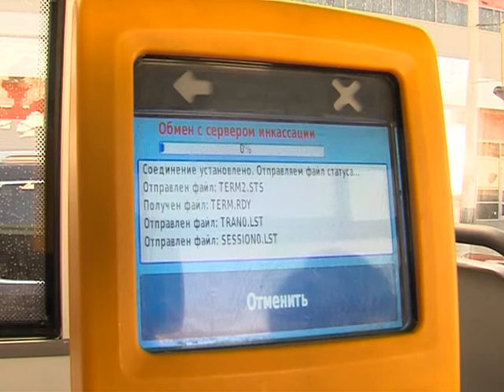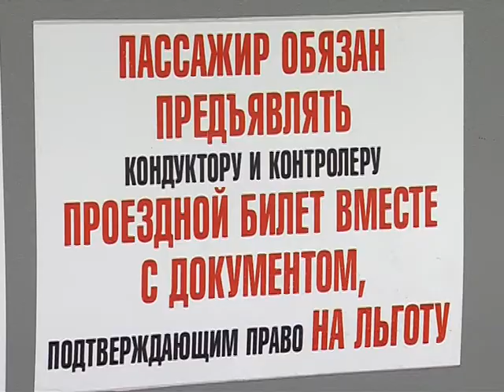На маршруте 2 "Е" протестировали "бескондукторную" систему оплаты, Краснодар